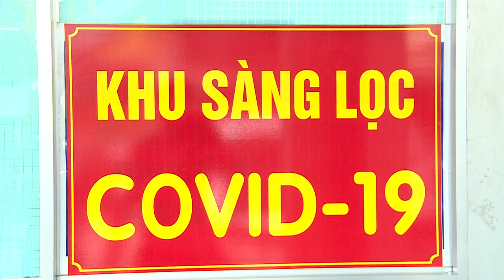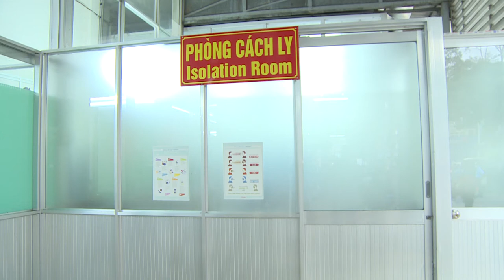Tư liệu bệnh viện Trợ Rẩy